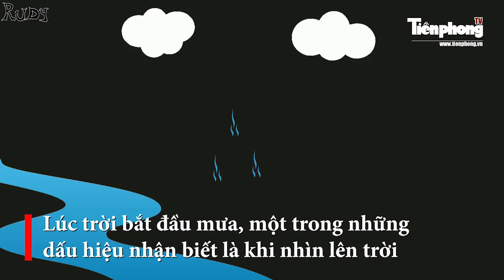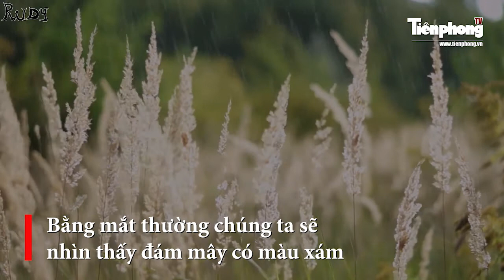Vì sao trước khi mưa, mây thường có màu đen? | Báo Tiền Phong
Lúc trời bắt đầu mưa, một trong những dấu hiệu nhận biết là khi nhìn lên trời, chúng ta sẽ thấy mây có màu đen xám xịt. Tại sao mà đám mây lại biến màu như thế?